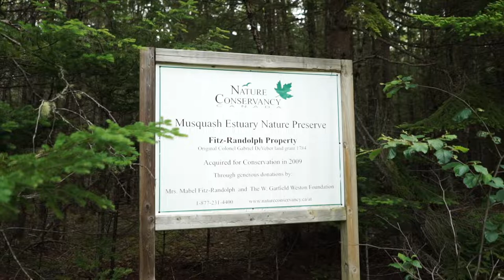Nature Stories: Paula Noel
Paula Noel’s Nature Story

As a child, Paula remembers playing on the same beaches outside Saint John that she has been helping to protect. Now, the Musquash Estuary Reserve is NCC’s largest protected natural area in Atlantic Canada.